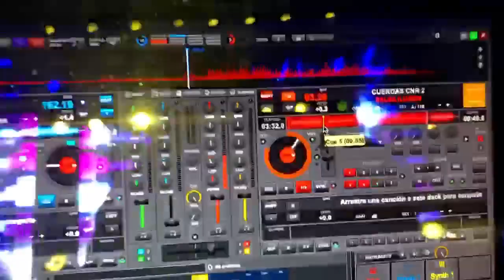Sonido Condor en Santiago Teyahualco